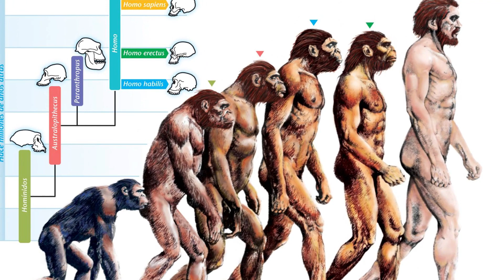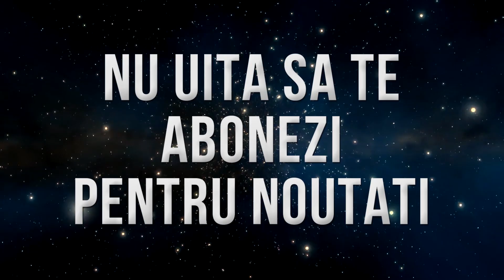15 lucruri INCREDIBILE pe care nu le stiai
15 lucruri incredibile si interesante pe care probabil nu le stiai pana acum!

1. In fiecare secunda se nasc aproximativ 3 persoane in timp ce mor aproximativ 1.3 persoane. Rezultatul este o crestere neta a populatiei globului de 2 oameni la fiecare secunda. Aproape 25 de oameni noi exista pe pamant fata de cand a inceput acest videoclip.

2. O tableta de ciocalata contine in medie 8 picioare de insecte.

3. Dreptacii traiesc, in medie, 9 ani mai mult decat stangacii.

4. Fiecare picatura de apa de mare, contine aproximativ 1 miliarde de atomi de aur.

5. In timpul celui de-al doilea razboi mondial, IBM a construit computerele pe care nazistii le-au folosit in lagare.

6. Cel mai sangeros razboi din istorie, excluzand al doilea razboi mondial, a fost un razboi civil din China, in 1850, in care rebelii au fost condusi de un barbat care se credea fratele lui Iisus Hristos.

7. Bricheta a fost inventata inaintea chibriturilor.

8. Cantecul "Happy Birthday" are copyright pe versuri.

9. Numarul oamenilor in viata in acest moment este mai mare decat numarul total al oamenilor care au trait vreodata pe pamant.

10. Barbatii pot alapta bebelusi.

11. Sindromul capului care explodeaza este o boala rara de care probabil nu ai auzit pana acum.

12. Abraham Lincoln a cumpara cocaina in valorea de 50 de centi in 1860.

13. Un submarin german din al doilea razboi mondial a fost scufundat din cauza unei defectiuni la toaleta.

14. Orasul Los Angeles, din California, se numea initial: El Pueblo la Nuestra Senora de Reina de los Angeles de la Porciuncula.

15. 9 din 10 oameni cred ca Thomas Edison a inventat becul incandescent. Acest lucru nu este adevarat, inventia apartinand lui Joseph Swan.

Si bonus, in lume exista aproximativ de doua ori mai multe sfarcuri umane decat oameni.